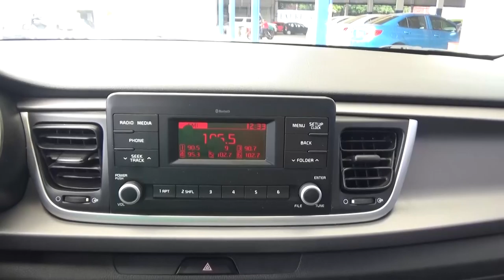Kia / Rio / 2018 - JE006160